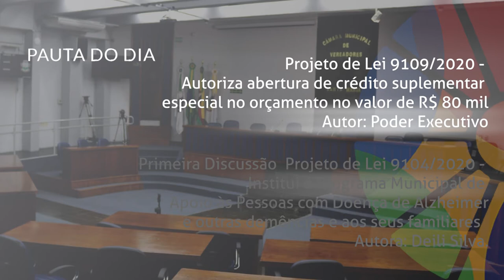Boletim | Pautas da Sessão Plenária de 20 de agosto de 2020